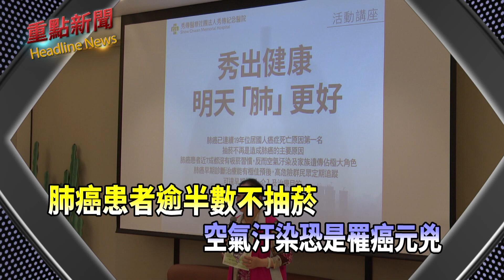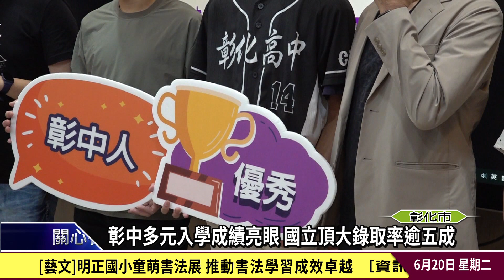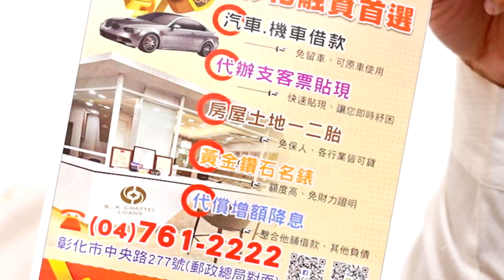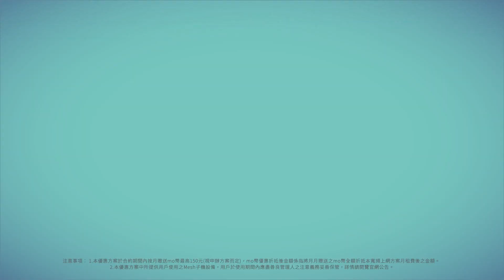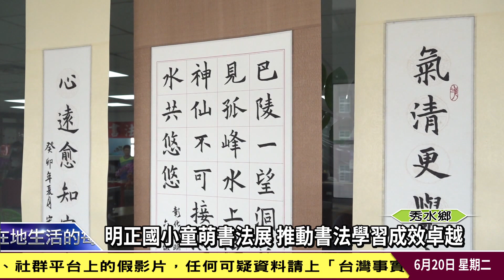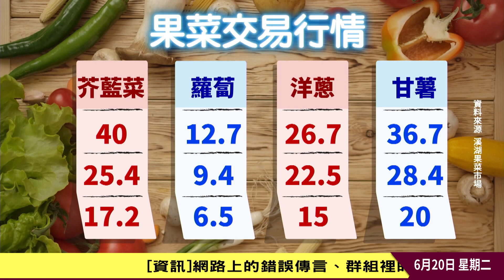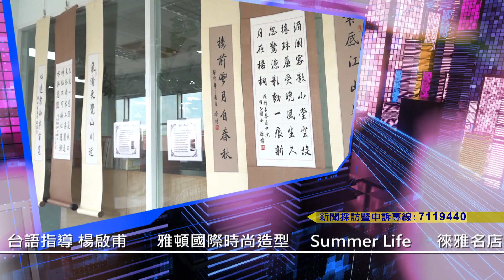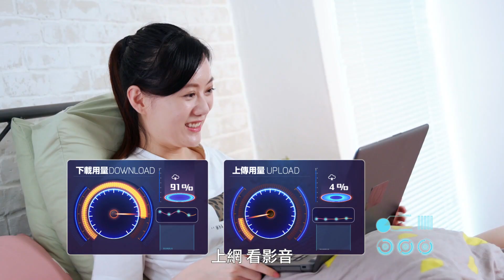1120620大彰化新聞